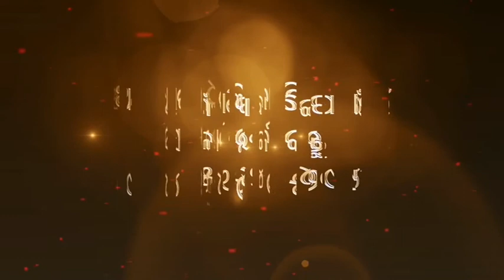Gupt Our Pratyaks Karne Ki Kala - Tapaswini Behn - 16Kala EP-11, Dina Bitijau – 75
Please Watch Odia Program on Peace of Mind Channel Every Monday & Tuesday 10:30AM to 11:00AM

Brahma Kumaris 24 Hours TV channel “Peace of Mind” is available on
Tata Sky [Ch. No. 1065], Airtel Digital TV [Ch. No. 678], Videocon d2h
[Ch. No. 497], Reliance Digital TV [Ch. No. 640], Dish TV [Ch. No.
1087],

Peace of Mind is also available with all the leading cable operators.
If you are not able to watch Peace of Mind, contact your cable
operator. Cable Operators can downlink Peace of Mind Channel through
C-Band with MPEG-4 (DVB-S2) Receiver, Frequency - 4054, Symbol -
13230, Polarization - Horizontal, Satellite - INSAT-4A

For Peace and Happiness - Learn Rajyoga Meditation Course for 7 days
(1-hour daily) free of cost. To know your nearest centre (India)